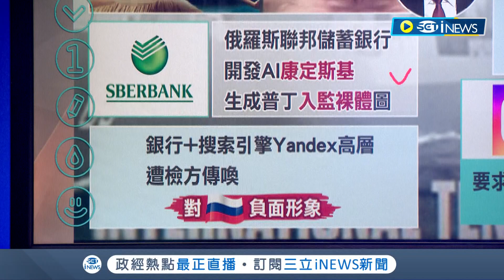網路傳普丁"入監裸照" AI生成廣告文宣"擾大選"！AI文宣真假難辨 微軟.Meta要求加註防誤導｜特報主播 楊駿宗｜【國際局勢】20231110｜三立iNEWS